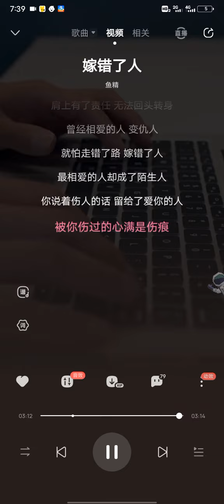鱼精 唱的 《嫁错了人》